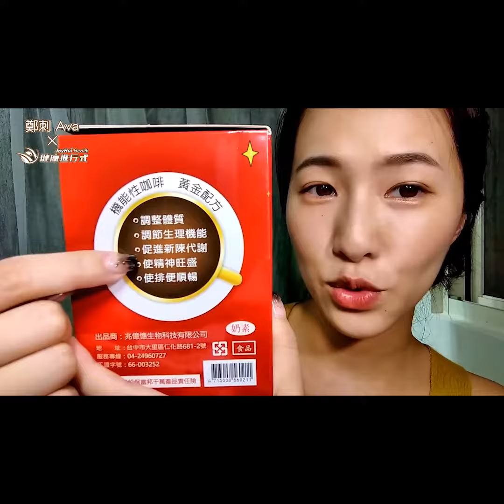燃燒咖啡廠商